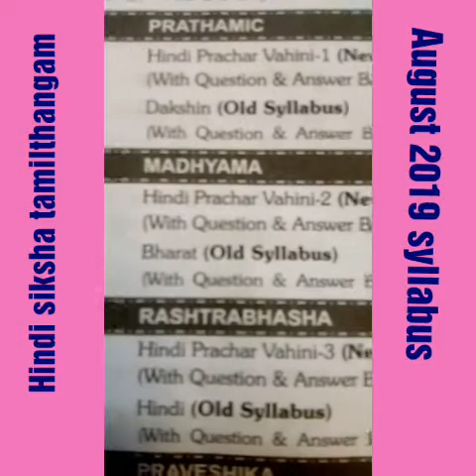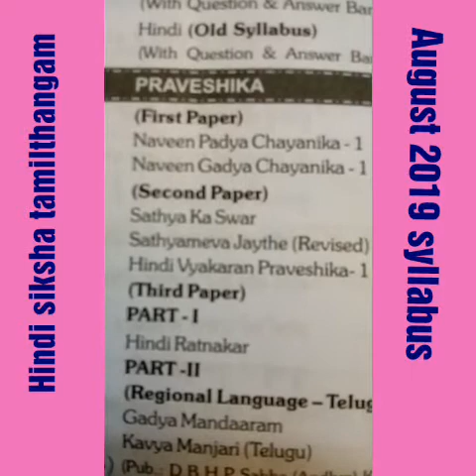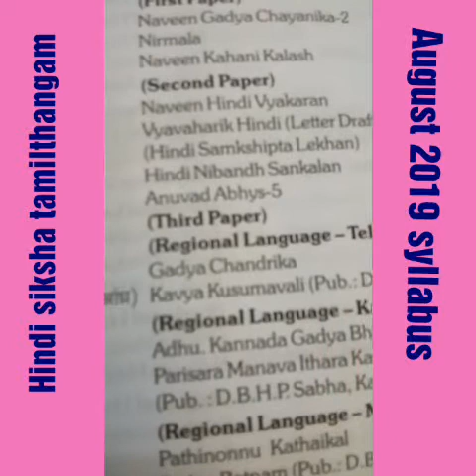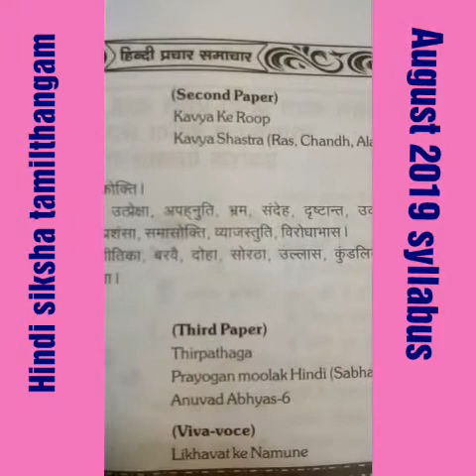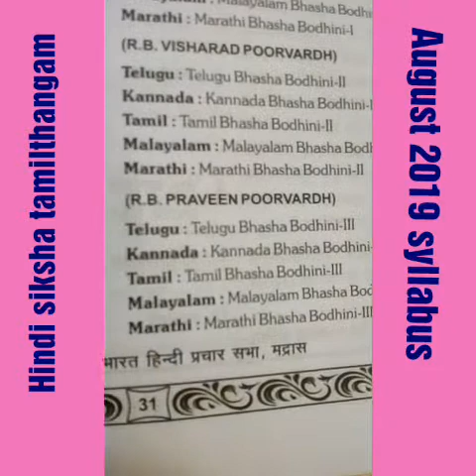Hindi exam August 2019 syllabus